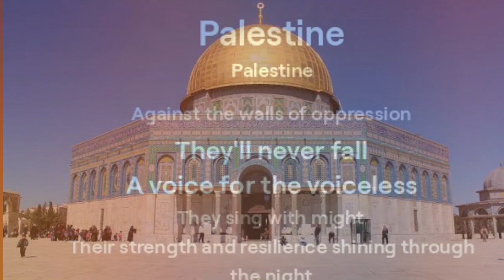فلسطين الحرة free Palestine